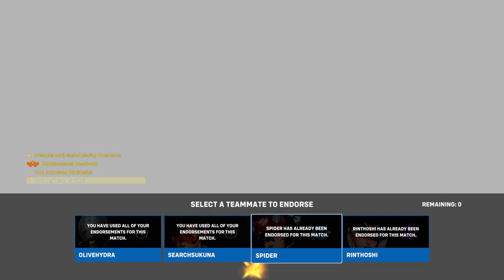Overwatch 2_20221031113434